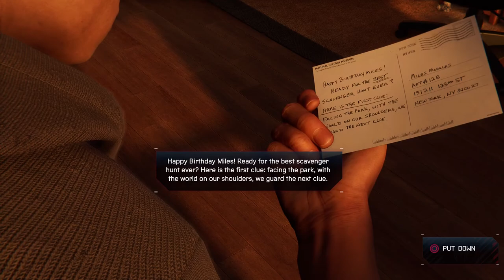Marvel's Spider-Man: Miles Morales (2020) Gameplay Walkthrough Part 13(PS5) - Bodega Cat Suit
Welcome to part 13 for Marvel's Spider-Man: Miles Morales (2020) on the PS5. I hope you have all enjoyed the series and will enjoy this extra content that I have recorded for you guys which includes extra side missions and new suits. Spider-Man Miles Morales is by far one of the best games I have played, hope you guys will enjoy the rest of the series.

Marvel's Spider-Man: Miles Morales is a 2020 action-adventure game developed by Insomniac Games and published by Sony Interactive Entertainment for the PlayStation 4 and PlayStation 5. The game is based on the Marvel Comics superhero Miles Morales, and is inspired by the character's run in the comic book mythology, and also inspired by the 2018 animated film Spider-Man: Into the Spider-Verse. This is the second instalment in the Marvel's Spider-Man series on PlayStation (exclusive), following Marvel's Spider-Man (2018), and follows Miles struggle to balance the duties of his civilian persona and Spider-Man when his new home, Harlem, is threatened by a war between the Roxxon Energy Corporation and the Tinkerer's high-tech criminal army, the Underground.